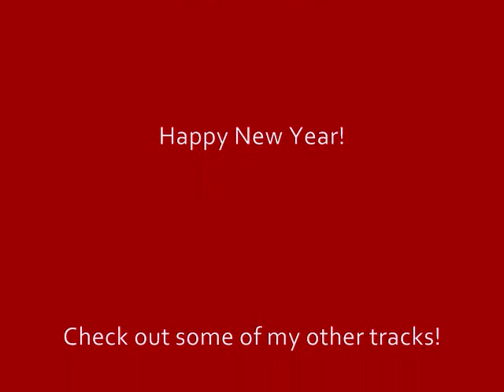"Auld Lang Syne" REMIX - Digital Orbit